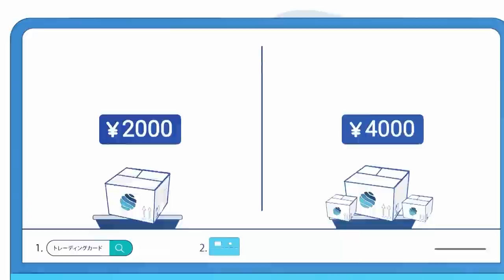รีวิวหนัง ( สปอย ) Teenage Mutant Ninja Turtles Mutant Mayhem [ หนอนหนัง ]